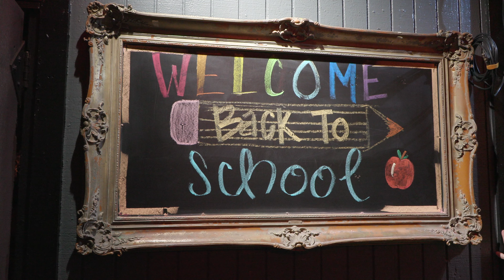Creatures of the Night by Wendy Covarrubias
Logline – After a toxic relationship, Feral Volpe finds empowerment and confidence in the Goth culture’s nightlife, embracing self-expression through latex fashion and new friendships that help them rebuild social skills and self-assurance.

Filmmakers - Wendy Covarrubias

This project was made possible with support from the San Diego Public Library and San Diego Employ & Empower.

Additional support for Media Arts Center San Diego provided by: US Bank and LISC San Diego.